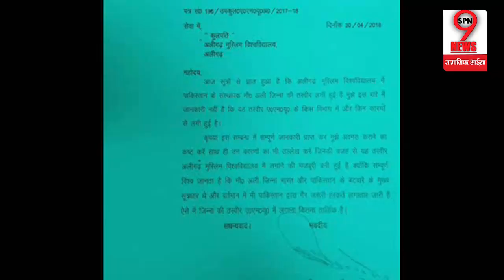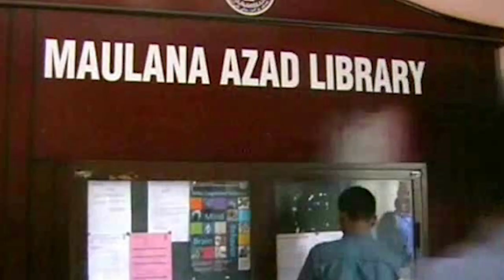ALIGARH MUSLIM UNIVERSITY में जिन्ना की तस्वीर पर हो रहा है बवाल, इस तरह हुई बयानबाजी | Jinnah